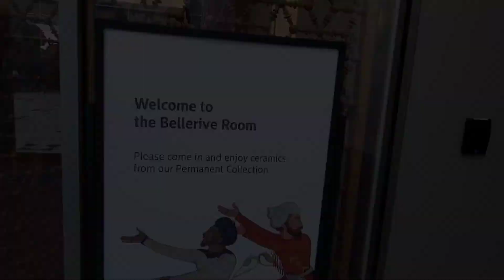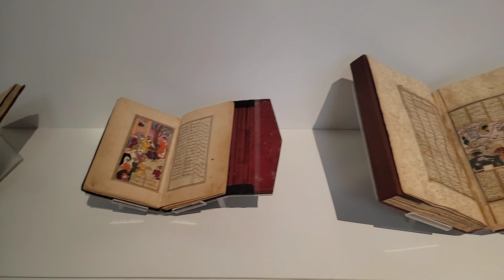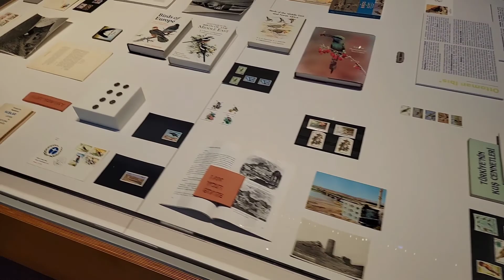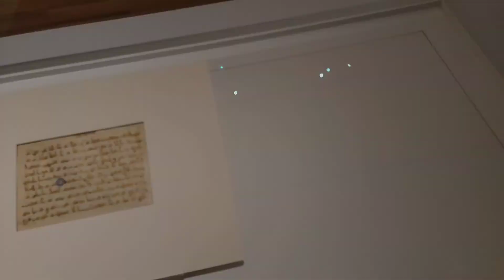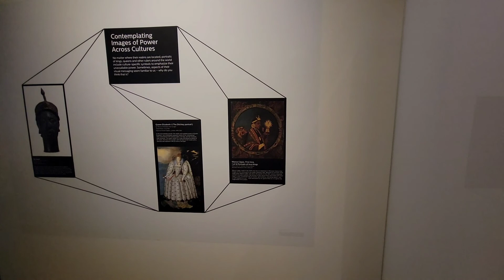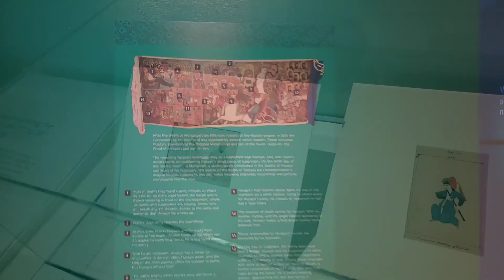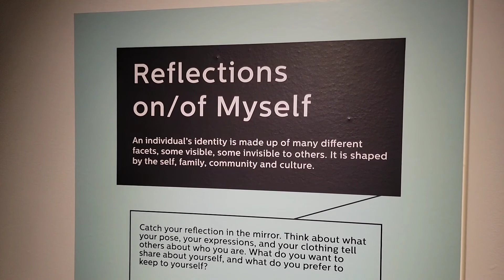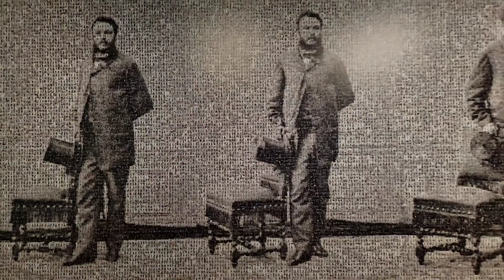Aga Khan Museum in Toronto August 2022 art walk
Art walk in the Aga Khan Museum to see the museum of Islamic art, Iranian art, and Muslim culture located at 77 Wynford Drive in the North York district of Toronto, Ontario, Canada.